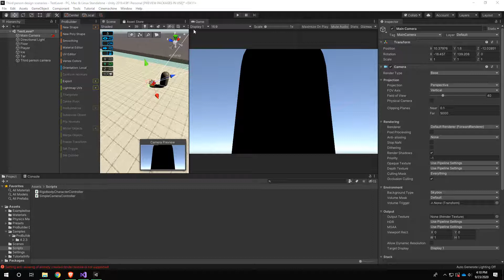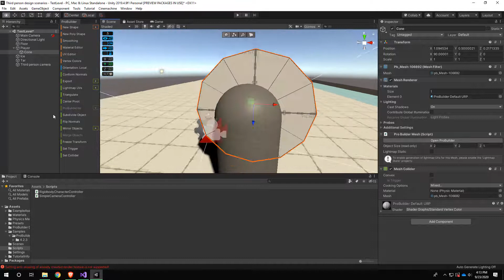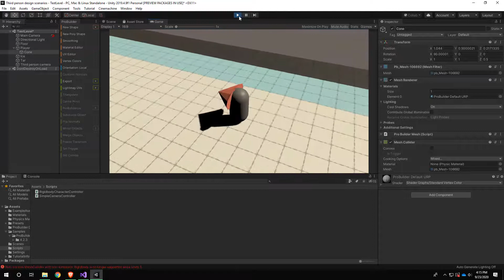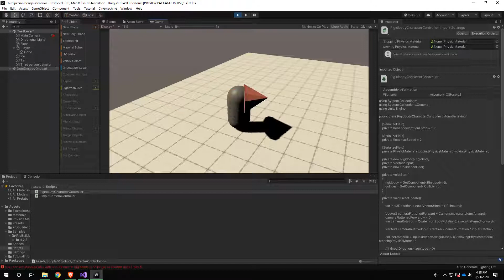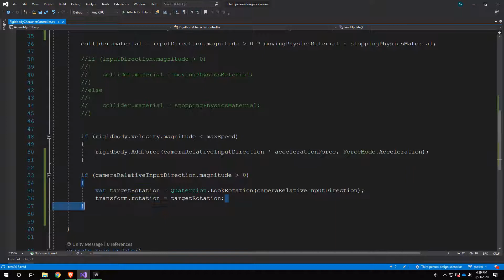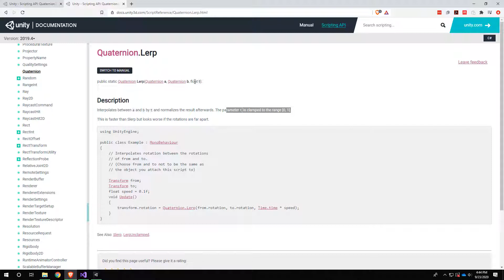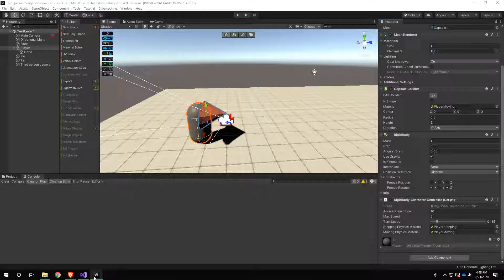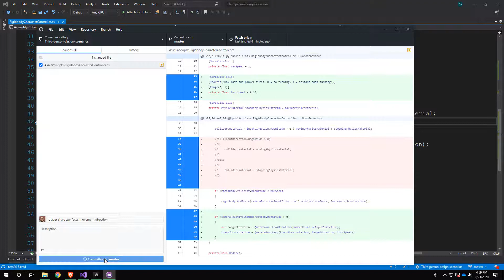Third Person Game Design Scenarios - Rotating player to face movement direction